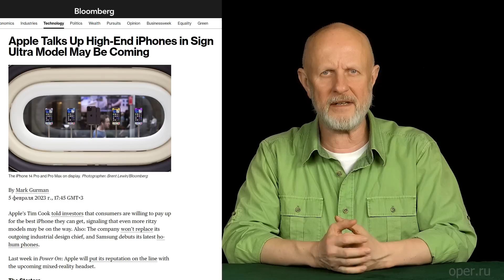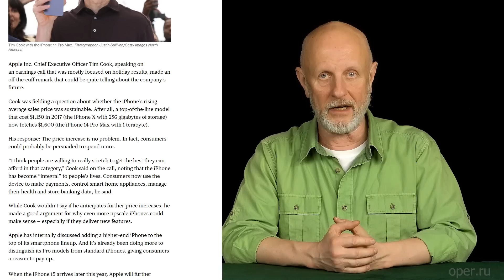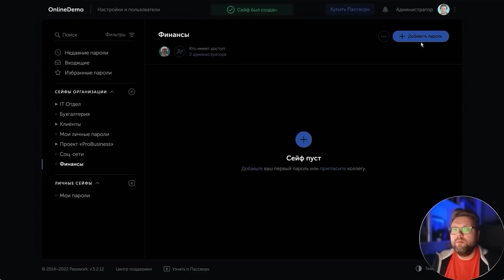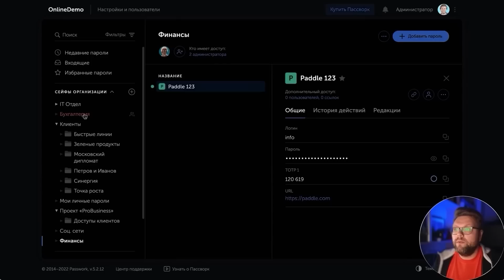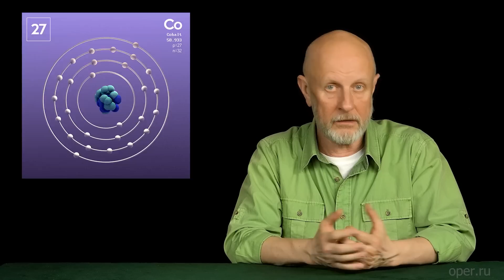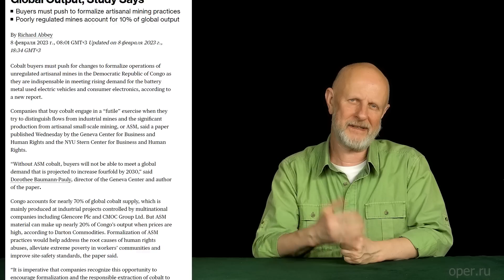Что ждёт iPhone, большая ошибка Google, дроны уплывут, чёрный след зелёной энергии | В цепких лапах